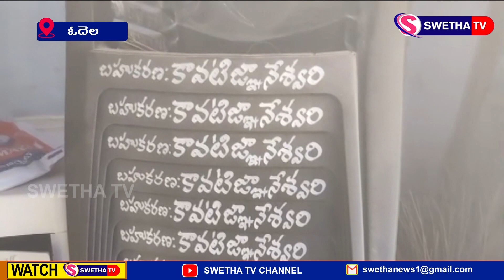పుట్టిన రోజు పురస్కరించుకుని కుర్చీల పంపిణీ...SWETHA NEWS KARIMNAGAR – 26.06.2024